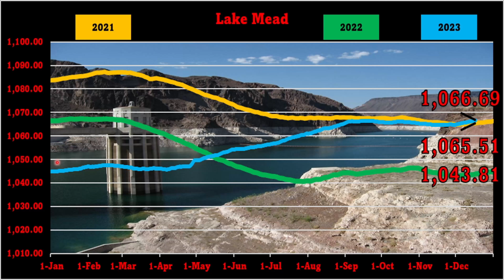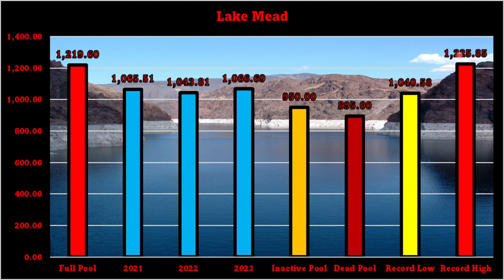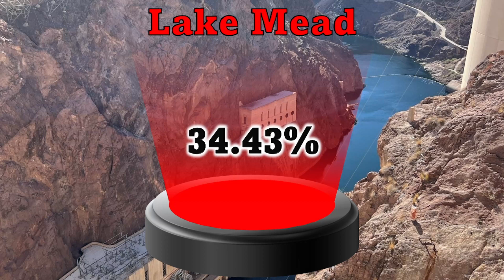$295 Million for Lake Mead The Price of Water's Future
lakemead coloDive into the depths of one of America's most crucial water conservation efforts in recent history. In this video, we explore the groundbreaking agreement involving seven states and the Biden administration, channeling a whopping $295 million towards safeguarding Lake Mead's future.

Learn about Lake Mead's dwindling water levels and why this reservoir is more than just a lake – it's a lifeline for millions.

💰 The $295 Million Question:
Is this investment a visionary move or a costly gamble? We break down the numbers and the impact, looking at how this could save around 300 million acres of water.

🤝 United Efforts:
Discover how seven states came together in a historic pact, setting aside differences for a common goal.

📉 Conservation vs. Consumption:
Join us as we analyze the delicate balance between water conservation efforts and the growing demands of a thirsty region.

🔍 Expert Opinions:
Hear from environmentalists, economists, and policy makers on what this investment means for the future of water management.

🌐 Global Implications:
Why does this matter to the world? We connect the dots between local actions and global water scarcity challenges.

👁️ Viewer's Perspective:
As part of our community, your opinion matters. Join the conversation in the comments – do you think this investment in Lake Mead is worth it?